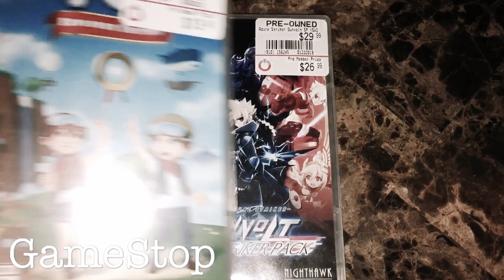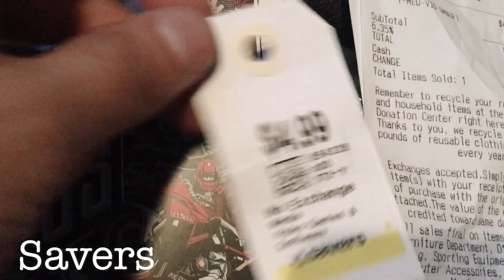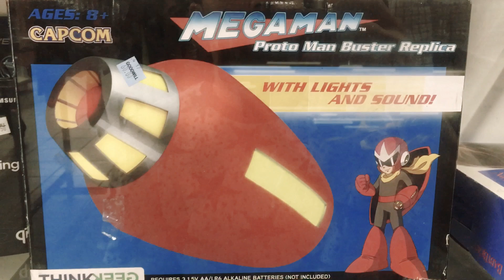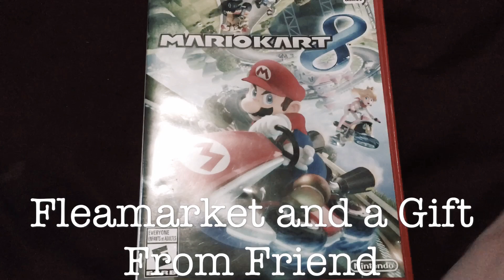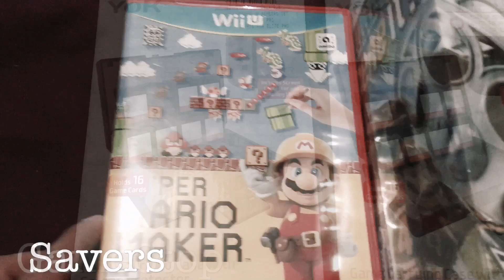Video Game Hunting A lot of games!